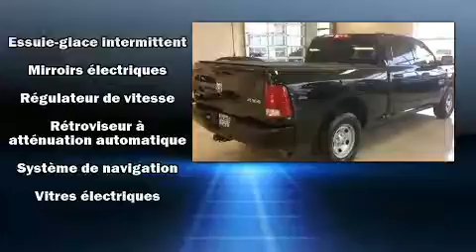2015 Ram 1500 DIESEL, 4X4, CREW CAB, 3.55, GPS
La perfection de conduite, c'est le Ram 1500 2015. Ce camion à 4 portes et 6 passagers affiche moins de 35 000 km au compteur. Grâce à la souplesse de son moteur 6 cylindres de 3,0 litres, les passages de vitesses se font tout en douceur, vous bénéficierez aussi d'une expérience de conduite confortable et prévisible. Sa transmission à quatre roues motrices vous mènera partout où vous ne l'auriez auparavant qu'imaginé. Parmi les principales caractéristiques on retrouve un climatiseur, l'ouverture automatique de la glace du conducteur, un compte-tours, des essuie-glaces intermittents, le pare-choc arrière avec marche-pied, une banquette à l'avant, phares à contrôle automatique, et un régulateur de vitesse. La sûreté de tous les passagers est assurée grâce aux caractéristiques de sécurité suivantes: coussins gonflables à l'avant, coussins gonflables latéraux à l'avant, système antipatinage, la mise hors de fonction du système d'allumage, et freins antiblocage. Le dispositif d'assistance au freinage applique une pression supplémentaire sur les freins lorsqu'il détecte une situation d'urgence. Notre personnel compétent est à votre disposition pour répondre à toutes vos questions. Nous vous aiderons à trouver le bon véhicule au prix qui respecte votre budget. Allez, venez effectuer un essai routier, cela pourrait vous aider à décider!